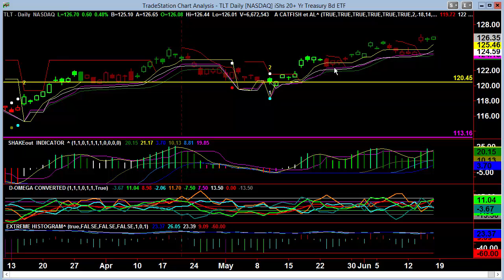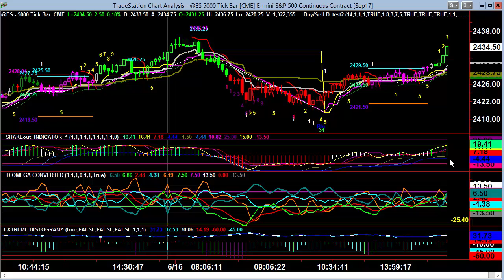Video Report June 19, 2017